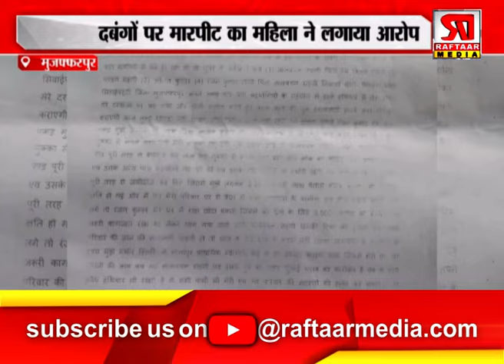मुजफ्फरपुर : दबंगों पर मारपीट का महिला ने लगाया आरोप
Raftaar Media